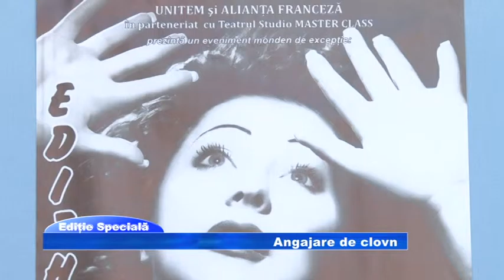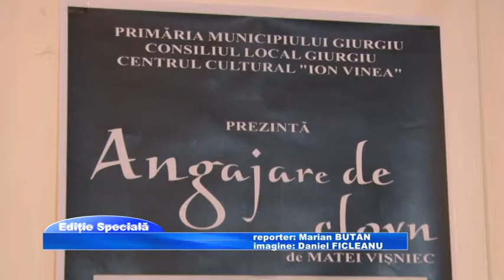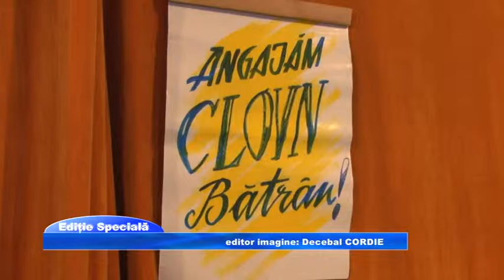13 IANUARIE EDITIE SPECIALA